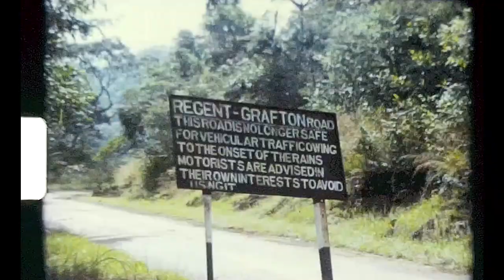Beautiful Sierra Leone - Super 8 Homemade film 80's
Super 8 film reel bought from Ebay with the title Sierra Leone. Family holidays in the 80's with amazing images of contemporary life in this beautiful country.